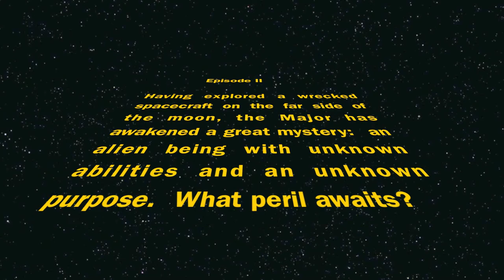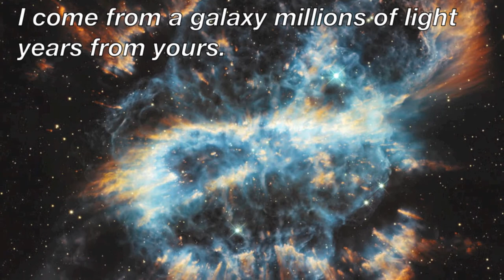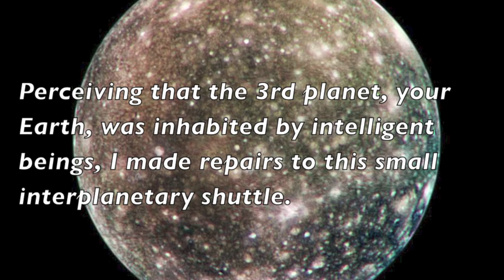Major Matt Mason: First Contact, Episode 2